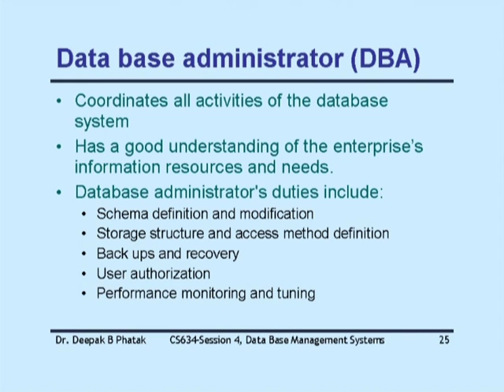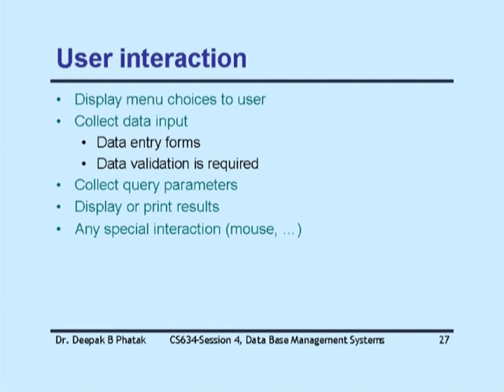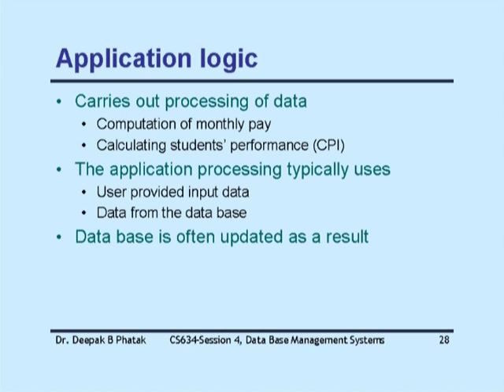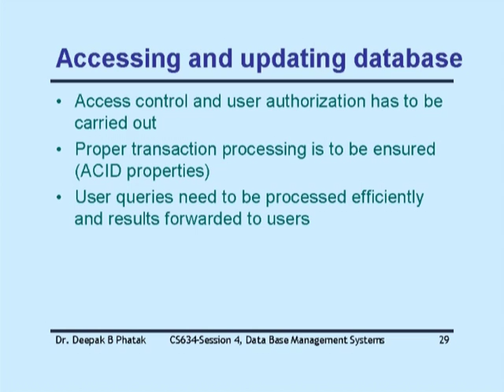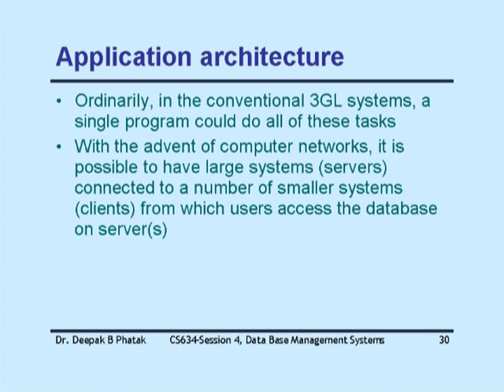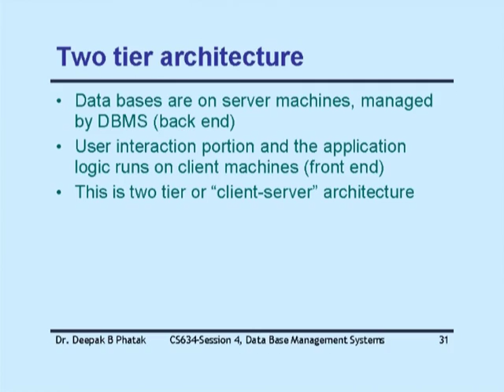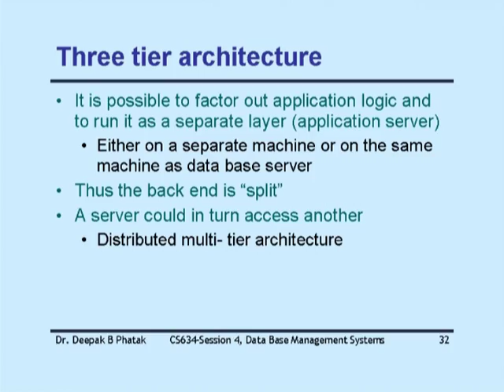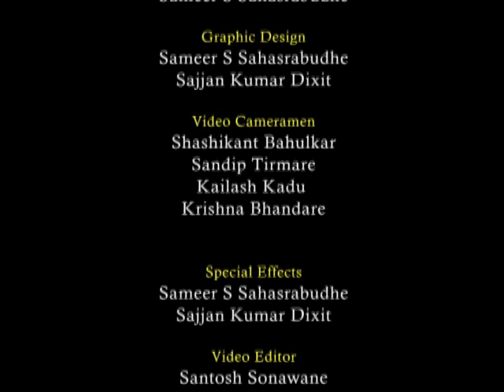IS L4B Data Base Management System